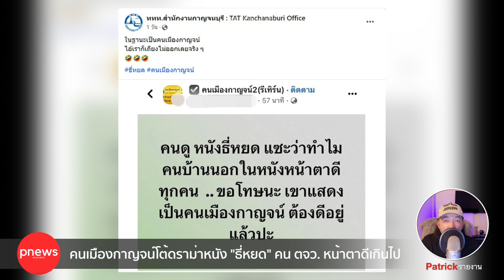ห้องข่าวพีนิวส์ | คนเมืองกาญจน์โต้ดราม่า "ธี่หยด" คน ตจว. หน้าตาดีเกินไป